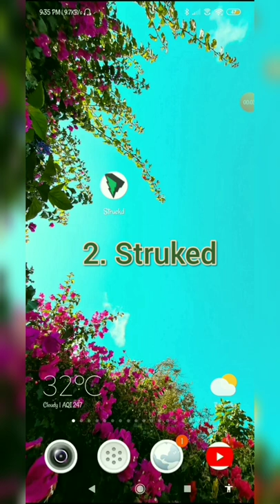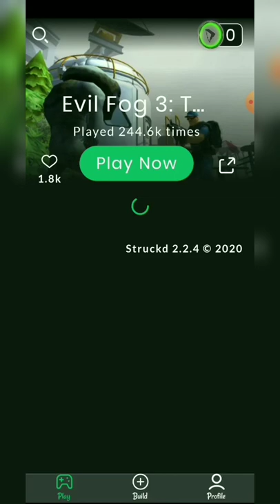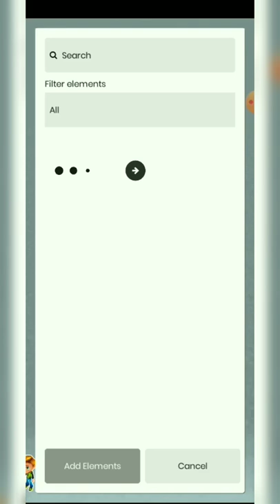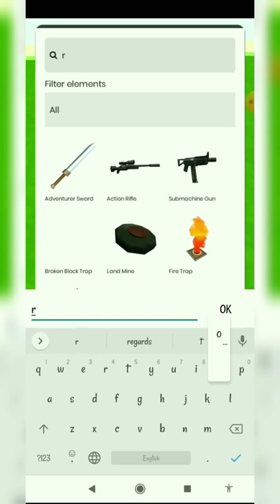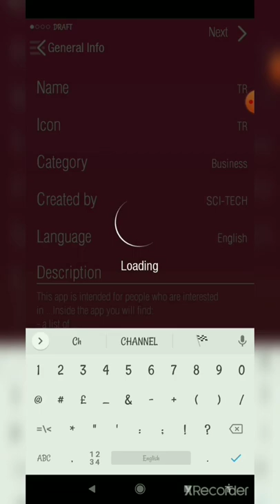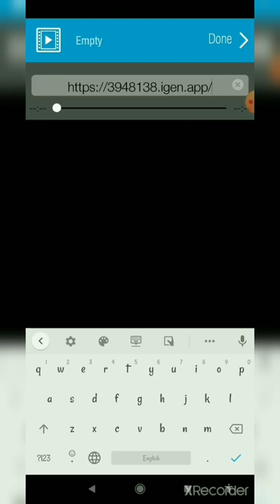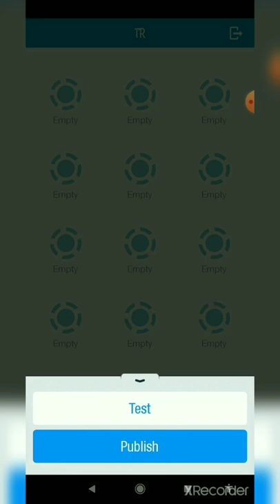How to create your own app or game in just few minutes [without coding!]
We all like and love to use apps or play wonderful games, but it is not that much easy to build or create those. To build those wonderful games or useful apps, we need to code. We should have some coding skills to build or create. But nowadays, we don't need those coding skills to create an app or games. By using the 2 app in Play Store your can create an app or build a game without coding.
This is the link to my app, click the link to install my app
In this app you can view my videos of my channel more quickly. Please leave a comment of my app in the comment section below to my video

Today we are going to see 2 super apps in playstore that helps in to create games and apps

Strucked.

Strucked app allows you to create your own games of your choice. It is very easy to create and also allows you to publish in that app it self. In this app you don't need to code at all.

This Apper is one of the best app to create an application in our own without coding. In this app you can add videos,maps, etc. I also created an app using this Apper.The link for my app is

 If you have any doubts in my video please comment in the comment section which is below my video.

                                               -_-THANK YOU-_-